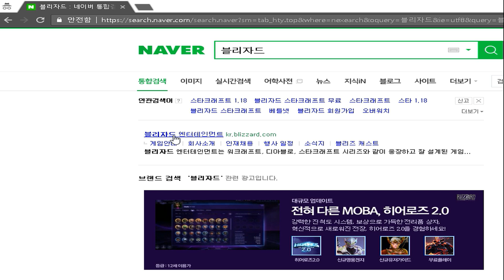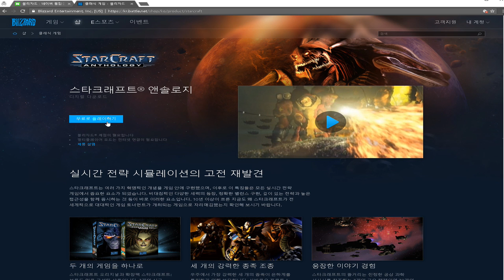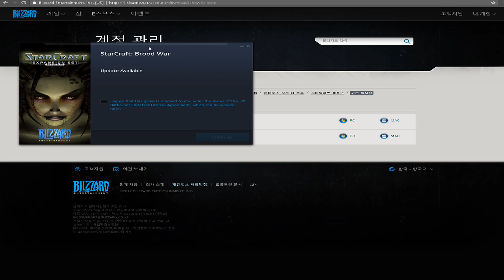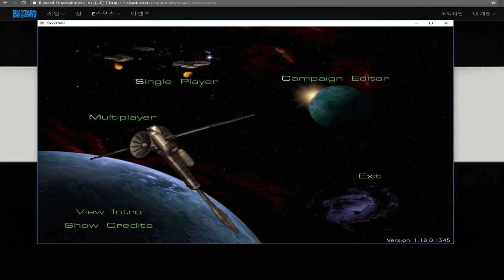스타크래프트 1.18 버전 무료로 다운로드하는 방법입니다. 잘 모르시는 분들을 위해서 다운로드하는 방법 영상으로 찍어 봤습니다.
유투브 영상 보시기전에 항상 설정에서 720p로 봐주세요
여러분들의 눈을 위해서 좋은 화질로 보시길 바라겠습니다.